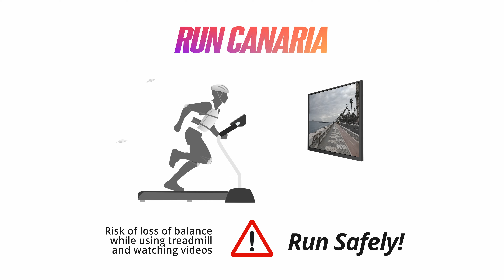Avenida de Canarias 🏃‍♂️ Virtual Run in Las Palmas de Gran Canaria 🇮🇨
A new Virtual Run along the seafront of Las Palmas de Gran Canaria, this time starting from Muelle Deportivo (we finished here the last time - youtu.be/iaPKPzLedkc). We'll head towards San Telmo and see an ocean liner getting ready to dock in the port. Finally we'll have a glimpse of an old residential district located just a few meters from the downtown area.

This is a city run for about half an hour or so.

Some of the notable places we'll be passing by:

- 1:30 Muelle Deportivo de Las Palmas de Gran Canaria
- 8:30 Avenida de Canarias
- 17:30 Monumento a la Vela Latina
- 19:00 Parque de San Telmo
- 22:30 Castillo de Mata
- 26:30 Plazoleta de Don Jose Casañas - make sure to check out some (presumably authorized 😁) graffiti here - the best ones did not get into the shot

For the safety of the treadmill runners, I will not turn the camera towards the views. If you wish to take a closer look, try using the Maps Street View, or better yet, come visit Las Palmas in person!

There is no music or voice commentaries in the video, only authentic sounds of the city and me running, breathing, sometimes clearing my throat or coughing 😁 Feel free to mute and play some music of your choice instead!

Run safely!